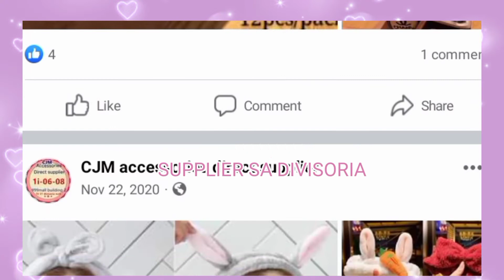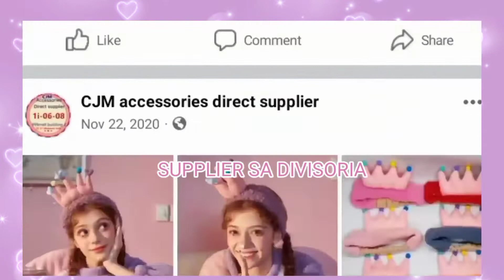SUPPLIER SA DIVISORIA | ACCESSORIES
SUPPLIER SA DIVISORIA PLAY LIST

Supplier Finds only.We are not responsible for the transactions.